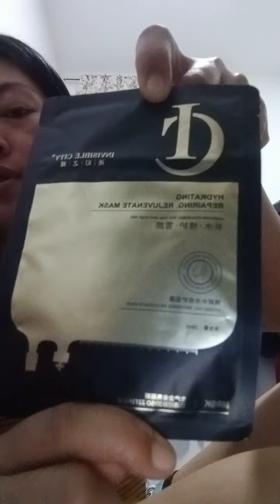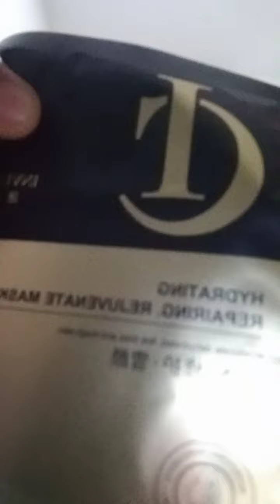Tips how to look younger(Ever)